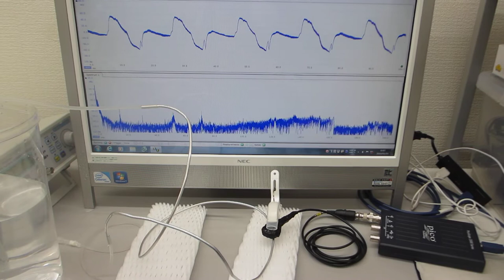小型ポンプと超音波プローブにより、非線形現象を制御する超音波実験